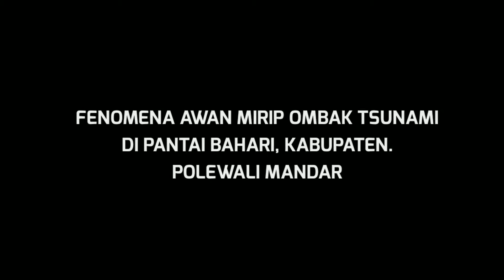FENOMENA AWAN MIRIP GELOMBANG TSUNAMI DI PULAU BAHARI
Jakarta - Warga dikejutkan dengan fenomena alam yang terjadi di Pantai Bahari pagi ini. Awan tersebut berbentuk seperti gelombang tsunami. Fenomena tersebut diabadikan warga dan diunggah melalui akun Instagram. Diduga awan tersebut merupakan jenis awan Arcus atau awan tsunami. Menurut BMKG, fenomena awan Arcus tidak berkaitan dengan bencana tsunami akibat gempa. Awan Arcus diketahui dapat menimbulkan angin kencang, hujan lebat disertai kilat atau petir, serta hujan es.